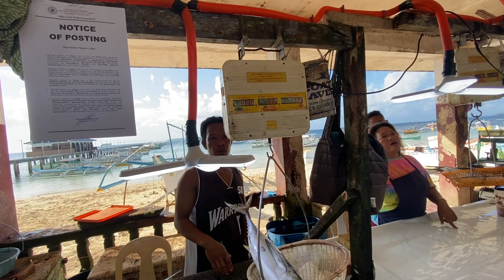SIARGAO Island Hopping! DIY (Budget + Where to go)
We did another island hopping on our 4th day in Siargao. This time we went to 4 islands: Corregidor Island, Naked Island, Daku and lastly, Guyam Island. It is by far one of the best islands that we’ve been to. AS IN!!! Definitely worth watching! 😉

Day 1-3 : TARZAN’S HOUSE (AIRBNB)
Day 4-6: SURFING CARABAO (AIRBNB)

***Beach, Nature, Camping, Resorts, other Countries and more
ABOUT US:

We're both born in '91 and got married last December 2019 but we’ve been together since 2005. In short, we love each other 🤣

or